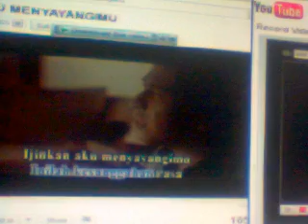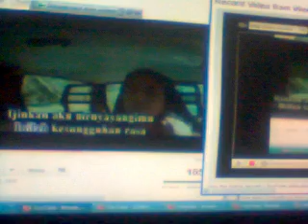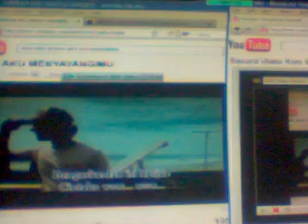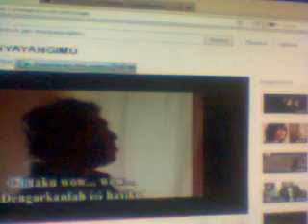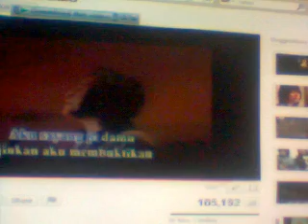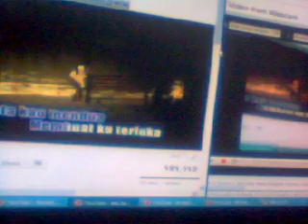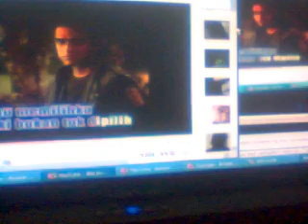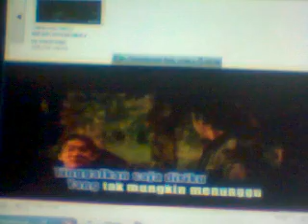84bintang's webcam video July 8, 2011 10:56 PM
84bintang's webcam video July  8, 2011 10:56 PM